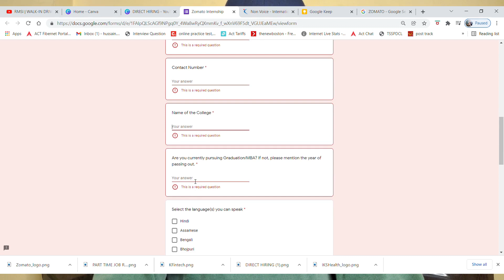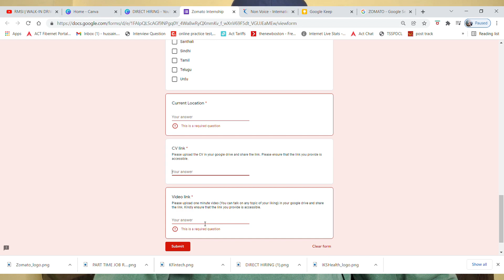Zomato Hiring Business Analyst | Zomato Recruitment 2021 | Work From Home Jobs | Karrar Hussain Jobs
Assalam Mu alaikum iam mohammed karrar hussain from karrar hussain youtube channel tried to explain about the ZOMATO recruitment 2021 for freshers and experienced for the post of INTERNS.

work.

Images & Jobs are taken from the following :
2.ZOMATO